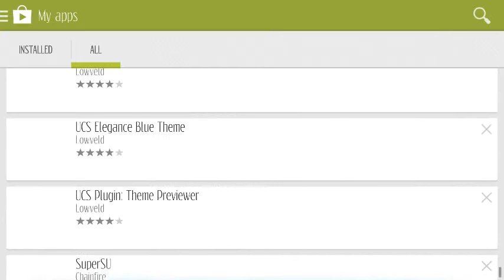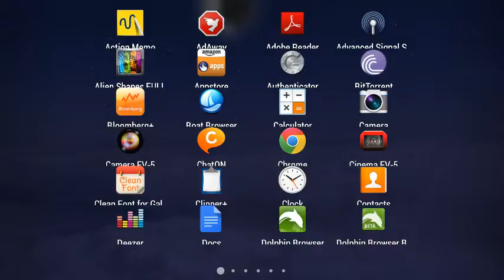Android - How to find & reinstall old applications